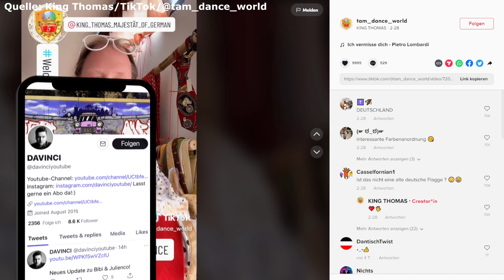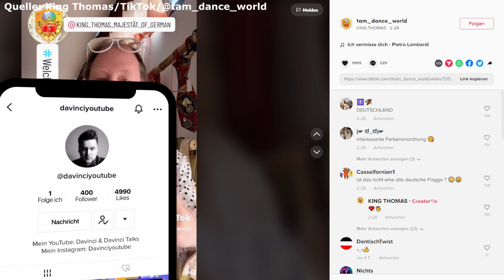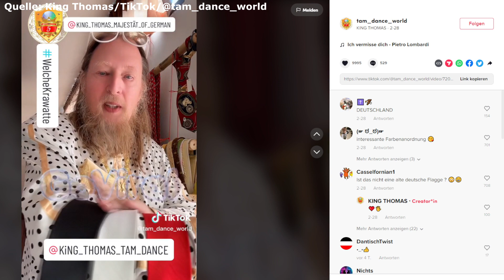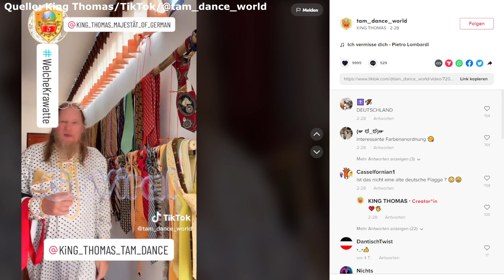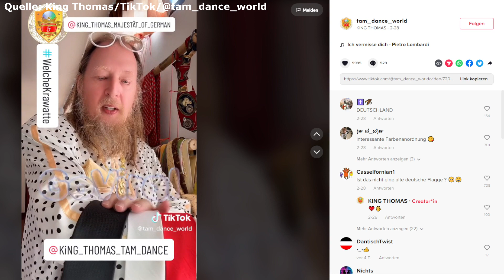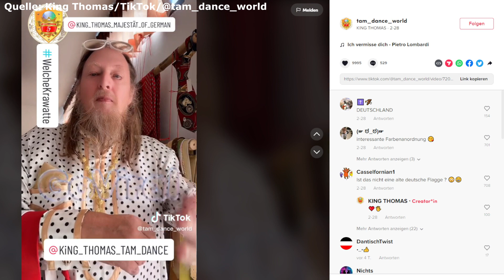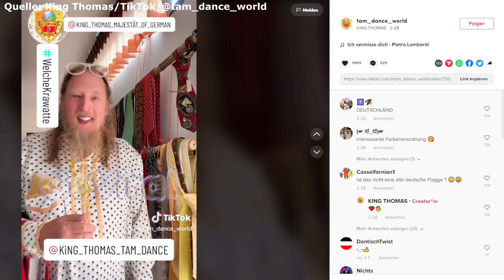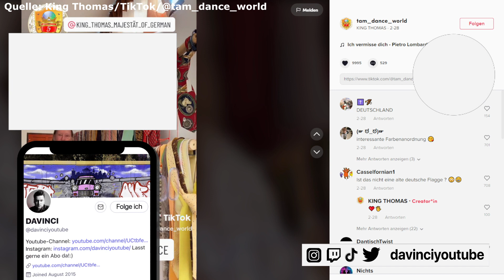Nächster Skandal von King Thomas? Thomas Hornauer geht auf TikTok viral!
Thomas G. Hornauer geht auf TikTok momentan als King Thomas viral.